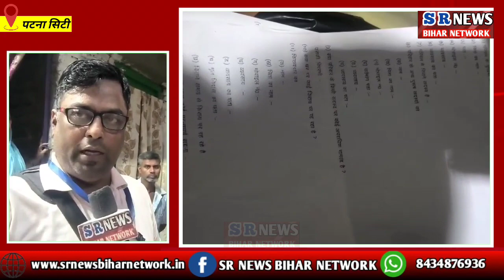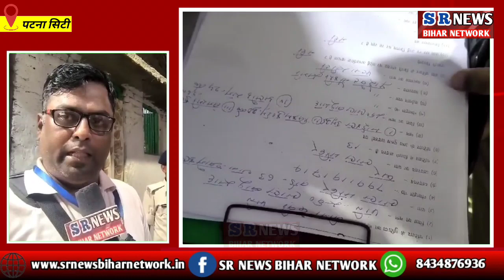Patna City के खाजेकलां थाना के पुलिस कर्मी घर घर जा कर कर रहे है Survey, क्या पूछ रहे है?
US ON FACEBOOK:SR NEWS BIHAR NETWORKSUBSCRIBE OUR CHANNEL TO GET LATEST NEWS OF PATNA NEWS ,BIHAR NEWS ,INDIA NEWS ||HINDI NEWS||SR NEWS BIHAR NETWORK || LATEST NEWS BIHAR